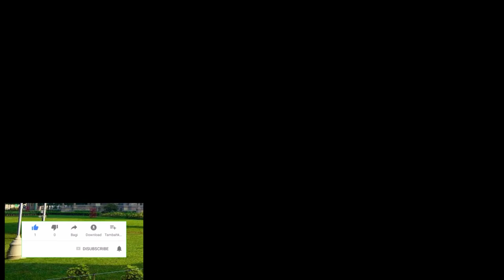Swami Vivekananda-The inspirational leader - Swamiji's mother, Bhuvaneshwari Devi